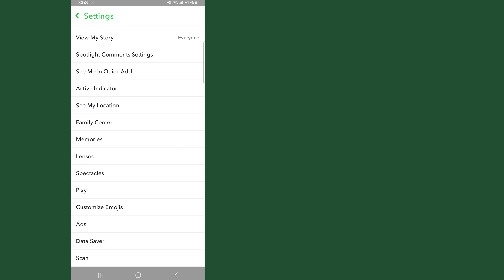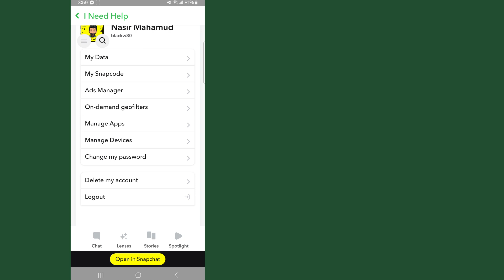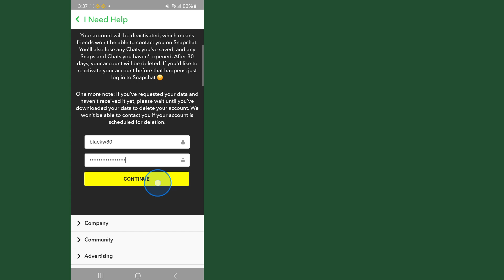"Novos truques 🔥" Como excluir sua conta Snapchat permanentemente 2024 || Exclusão de conta Snapchat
Bem-vindo ao meu canal Cesta de Soluções.

 Neste vídeo você irá excluir permanentemente a conta do Snapchat

 ✶Por favor, não se esqueça de um ''LIKE''

 Isenção de responsabilidade de direitos autorais: De acordo com a Seção 107 da Lei de Direitos Autorais de 1976, é permitido o "uso justo" para fins como críticas, comentários, reportagens, ensino, bolsas de estudo e pesquisa.  O uso justo é um uso permitido pela lei de direitos autorais que, de outra forma, poderia estar infringindo.  O uso sem fins lucrativos, educacional ou pessoal inclina a balança a favor de nós justos